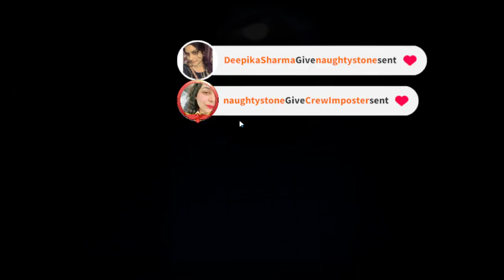super sus 2022 old gameplay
emulator  is mumu player